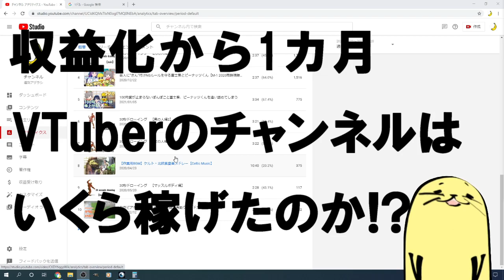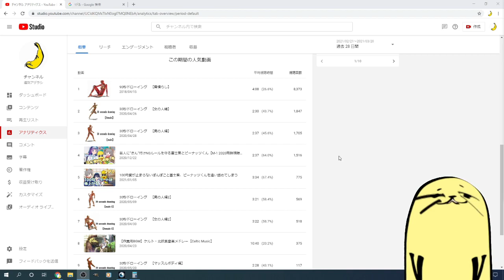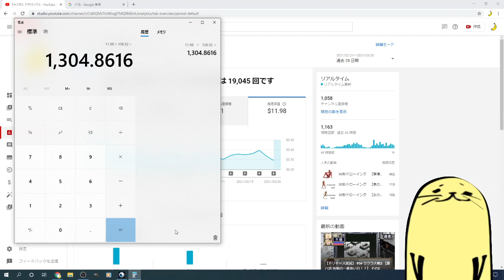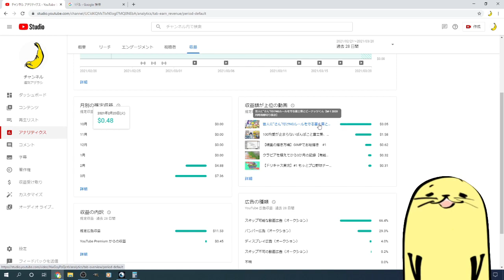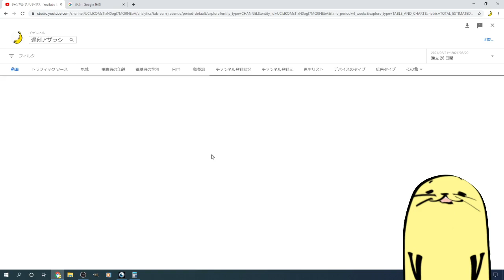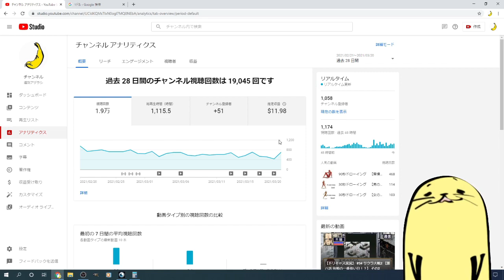収益化したばかりのVTuberは1カ月でいくら稼げたのか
動画を見てくれるすべての人に感謝なんよ！